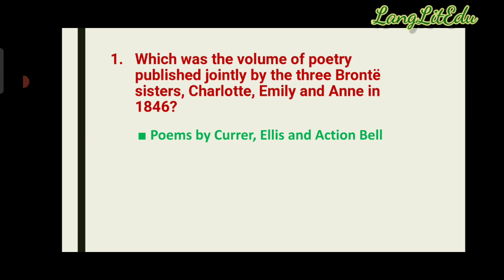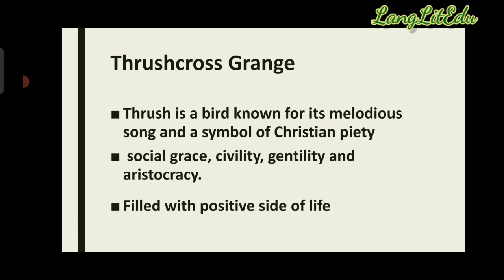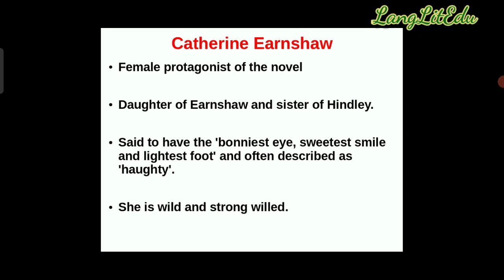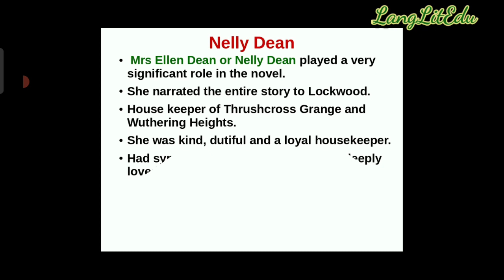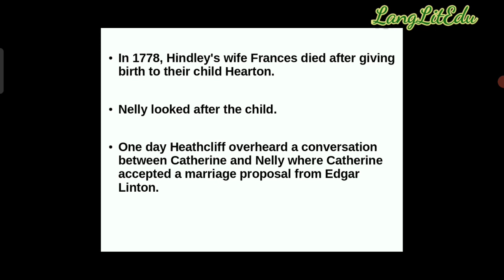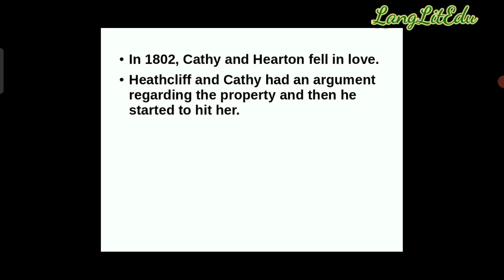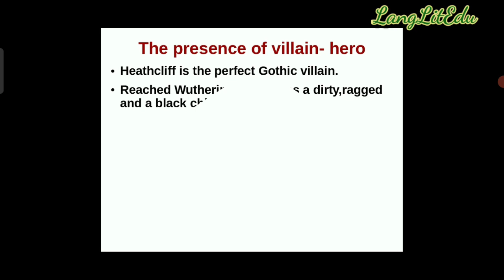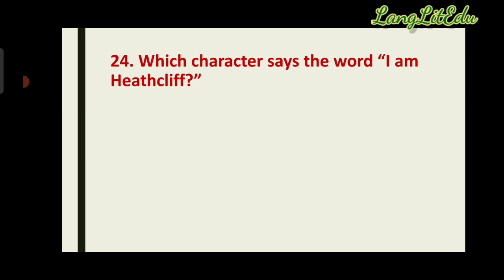Wuthering Heights/Emily Bronte/Summary/Characters/Themes/Important questions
Very useful content for all exams based on English Literature